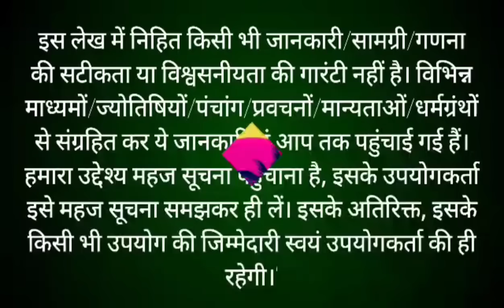अश्विन मास कथा - अध्याय 12 || ashwin Maas Ki Katha Day 12 || Ashwin mahatmya adhyay 12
अश्विन मास कथा - अध्याय 12 || ashwin Maas Ki Katha Day12 || ashwin Maas ki katha अश्विन मास भाद्रपद मास की पूर्णिमा से आरंभ हो जाता है। हिंदू कैलेंडर के अनुसार 12 महीनों में अश्विन मास सबसे अधिक महत्वपूर्ण मास है। यह मास विष्णु कृष्ण को अत्यंत प्रिय है। इस मास में भगवान श्री कृष्णा जी की पूजा करने से कृष्ण भगवान प्रसन्न हो जाते हैं। अश्विन मास में पूजा के कुछ नियम हैं, यदि इनमें से एक भी नियम का पालन पूरी श्रद्धा से किया जाए, तो अनंत फलों की प्राप्ति होती है। आइए जानते हैं अश्विन मास की कथा ashwin month begins on the full moon of bhadrapad month. Ashwin month is the most important month in 12 months according to Hindu calendar. This month is very dear to Lord krishan. In this month, Lord krishna is pleased by worshiping Lord Shri Hari Vishniu. There are some rules of worship in ashwin month, if any one of these rules are followed with full devotion, then eternal fruits are attained. Let's know the rules of ashwin month through this video ashwin Maas ke Niyam. This video also shows ashwin maas ki katha.